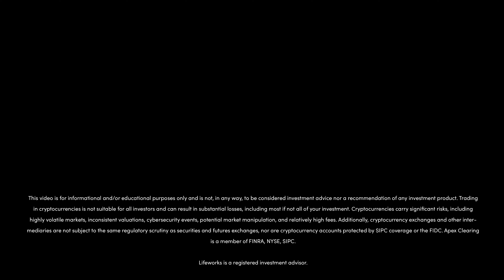Bill Capuzzi | The Future of Advice™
In his role as Chief Executive Officer at Apex Clearing, William sets the vision and strategy to help Apex identify and realize new areas of growth and opportunity. Under his guidance, Apex continues to be a proven leader in custody and clearing, helping to power the digital revolution in financial services. Prior to his role as CEO of Apex, William previously worked at Convergex Group where he was Chief of Staff and a member of the firm’s Executive Committee. As Chief of Staff, he managed critical internal and external initiatives for the company and was responsible for the firm’s options, prime services, global clearing and commission sharing arrangement (CSA) businesses. William also served as Director at Pershing LLC, responsible for their institutional product suite and directed their global re-engineering efforts firm-wide.

William is a current board member of TraderTools, a privately held trading technology solutions company, as well as an advisory board member of RobustWealth, a digital wealth management platform technology provider. William previously sat on the board of Convergex, and currently serves as Chairman of the board for Apex Clearing Corporation. In addition, William is a partner at PEAK6 Investments LLC, the parent company of Apex Clearing.

William earned a Bachelor of Arts degree from Wesleyan University in Connecticut and a Master of Business Administration in Strategic Management from Rutgers University.

This video is for informational and/or educational purposes only and is not, in any way, to be considered investment advice nor a recommendation of any investment product. Trading in cryptocurrencies is not suitable for all investors and can result in substantial losses, including most if not all of your investment. Cryptocurrencies carry significant risks, including highly volatile markets, inconsistent valuations, cybersecurity events, potential market manipulation, and relatively high fees. Additionally, cryptocurrency exchanges and other intermediaries are not subject to the same regulatory scrutiny as securities and futures exchanges, nor are cryptocurrency accounts protected by SIPC coverage or the FIDC. Apex Clearing is a member of FINRA, NYSE, SIPC.

Lifeworks is a registered investment advisor.